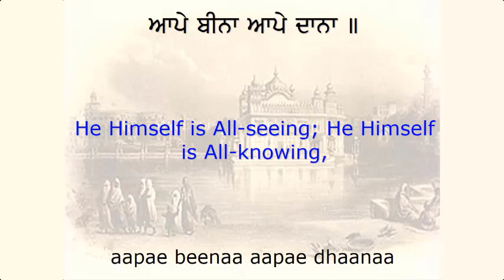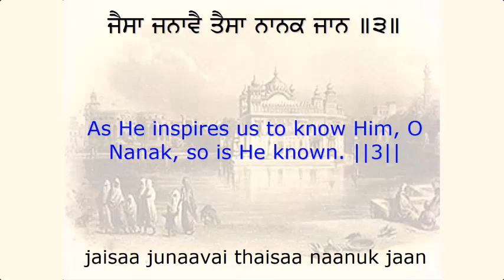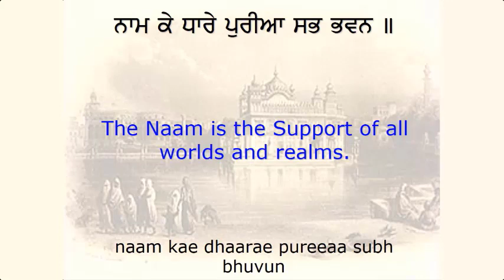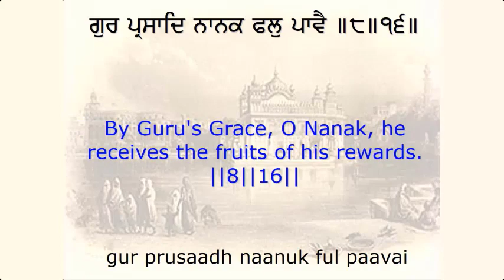Sukhmani Sahib | Ashtapadi 16 | Guru Arjan Dev Ji kirtan | Spiritual Video